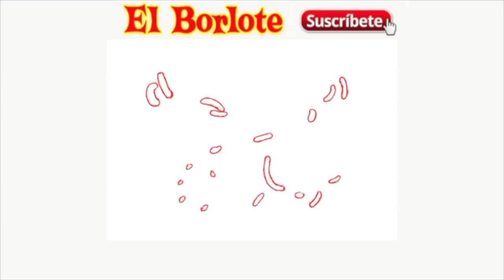Ventaneando le Cobra 15 Millones a Gobierno de Aguascalientes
Pocas son las veces que el equipo de Ventaneando sale de su foro para hacer alguna gira, pero esas contadas ocasiones sólo son posibles cuando algún gobierno del Estado le compra su espacio publicitario a precio de oro.